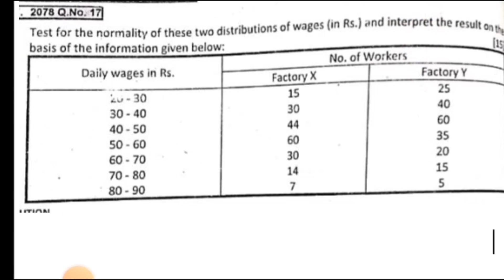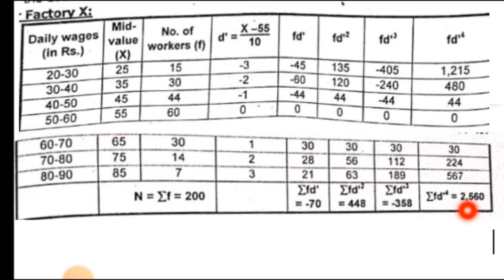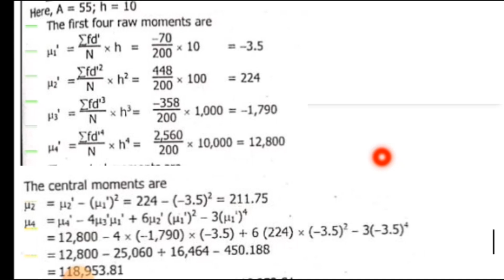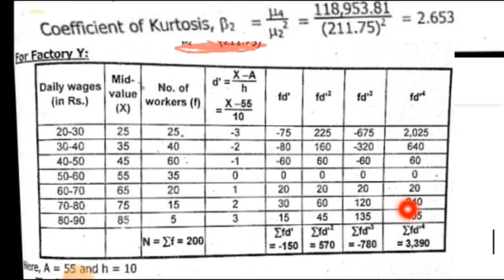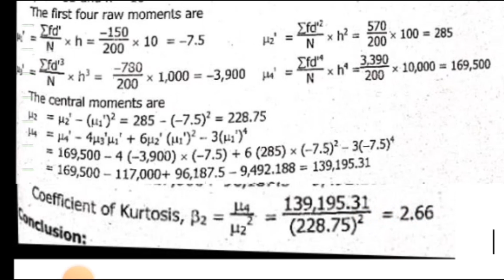2078 Q.No. 17 | Skewness & Kurtosis for BBS 1ST year Business Statistics Student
2078 Q.No. 17 | Skewness & Kurtosis for BBS 1ST year Business Statistics Student |
2078 Q.No. 17 | Skewness & Kurtosis for BBS 1ST year Business Statistics Student |

2078 Q.No. 17 | Skewness & Kurtosis for BBS 1ST year Business Statistics Student |
2078 Q.No. 17 | Skewness & Kurtosis for BBS 1ST year Business Statistics Student | ENGLISH SPEAKING COURSE OF 60 DAYS FOR NEPAL